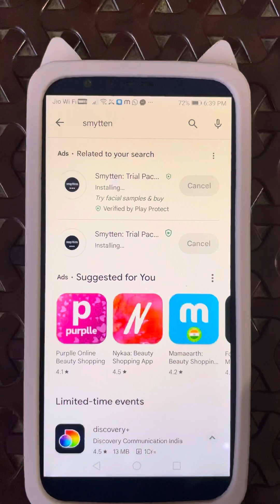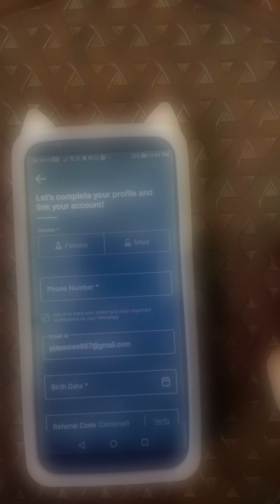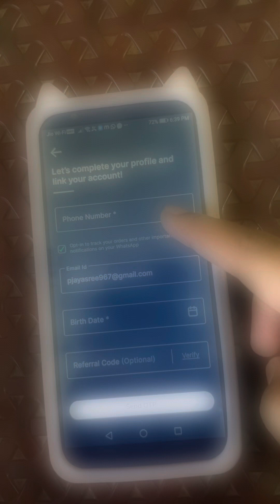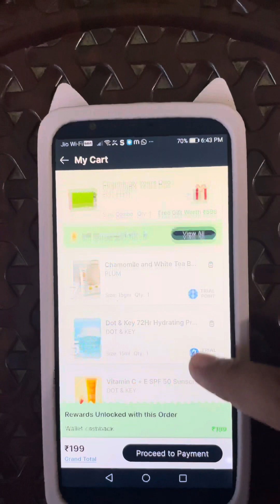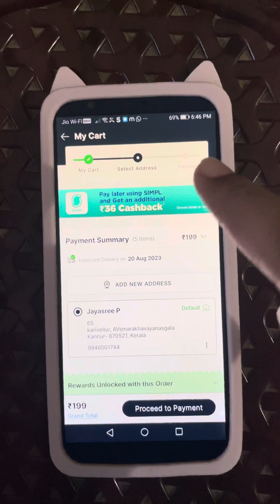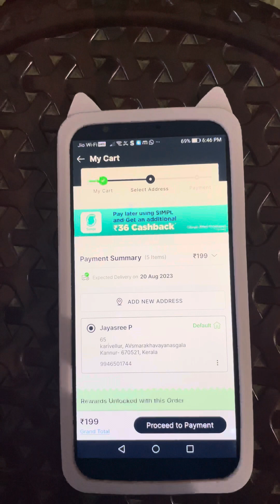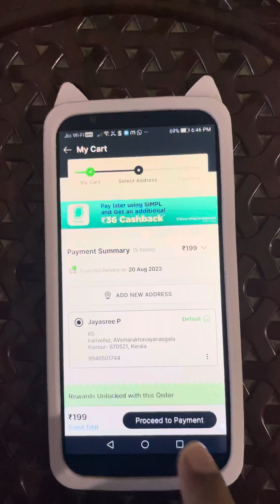അയ്യോ 😱😱199 രൂപയ്ക്ക് ഇത്രയും സാധനങ്ങളോ😂….